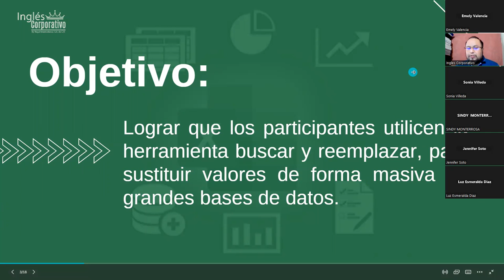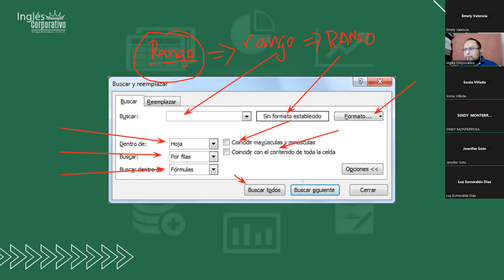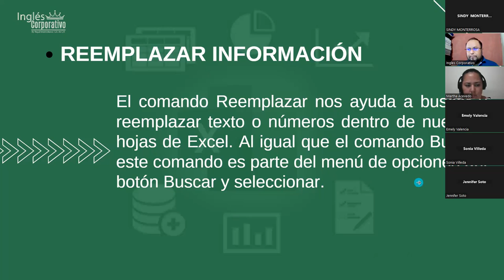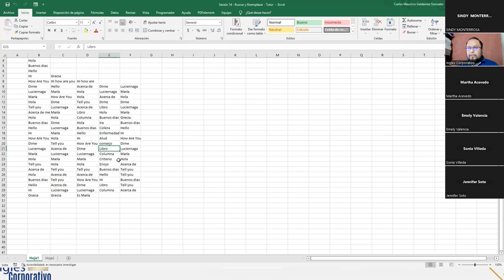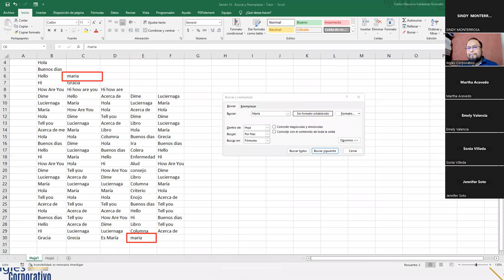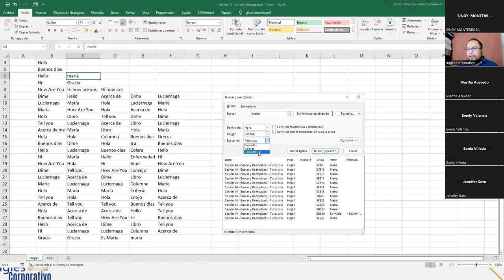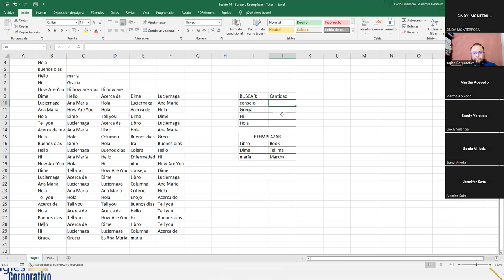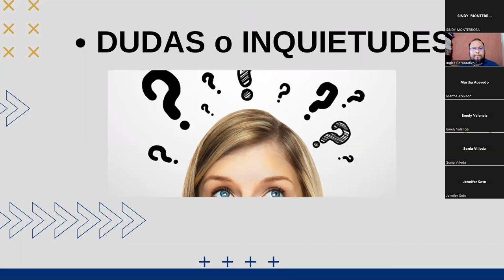Inglés Corporativo - 01-Noviembre-2022 - Sesión 14: Buscar y Reemplazar en Excel